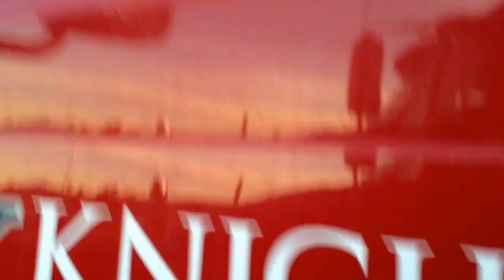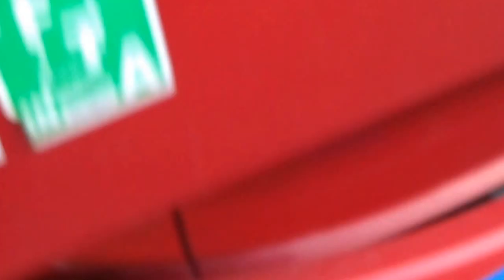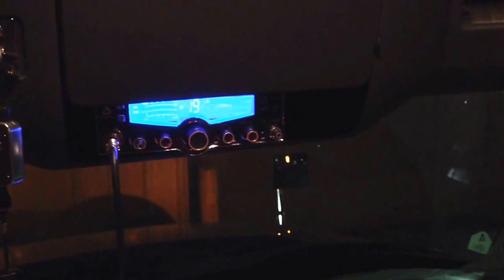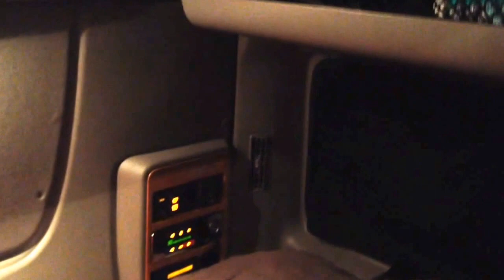Lil Dawg.... A day with another driver...Robert ... Truck tour... Be safe !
via YouTube Capture FOR BOOKING IN - Disclaimer: The opinions expressed in this video are personal, and the views of my employers and all other organizations I am related to, are not implied in anything created by me. The ad links featured on the various videos also have nothing to do with me, and do not reflect my personal interest or endorsement in any way. Furthermore, as the creator of this video, I am not responsible for the comments posted on this blog, and cannot be held liable for anything inaccurate, insensitive, racist, defaming, or profane. All videos are for entertainment and are opinion based.